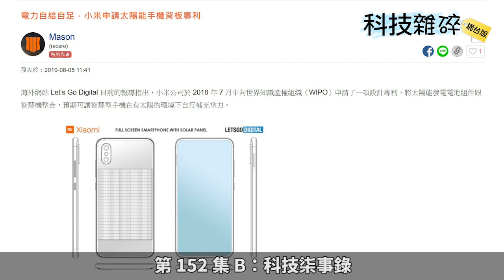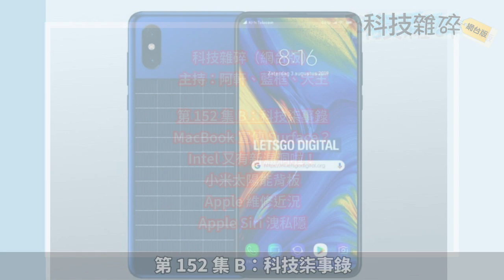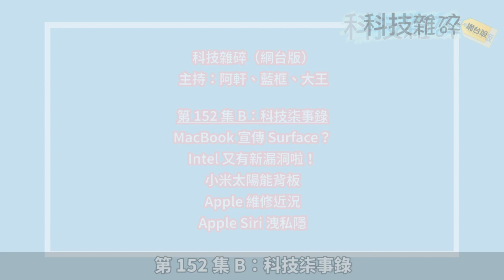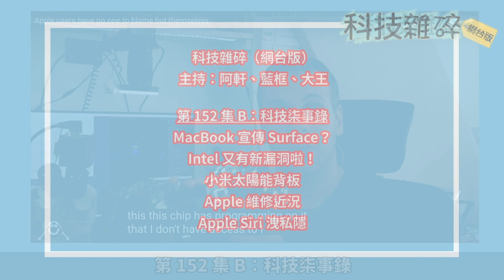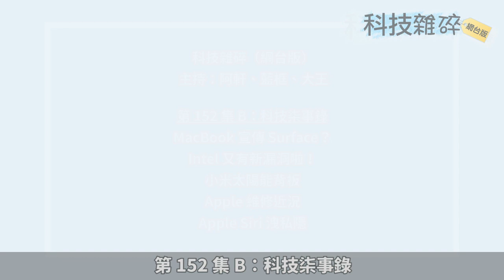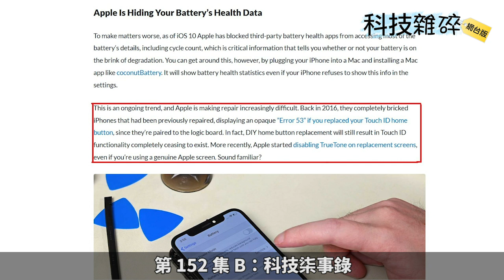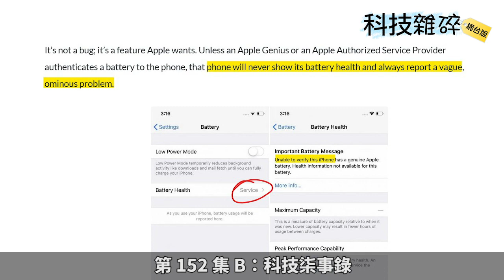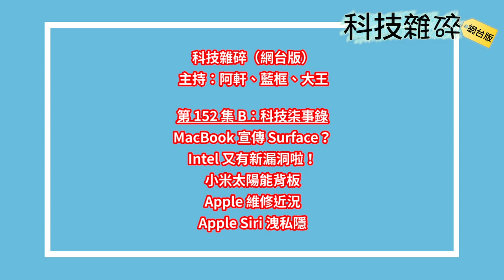科技雜碎 EP152 B：科技怪事錄 (Surface 神級宣傳片、小米太陽能背板、Apple 維修近況、)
今集的「科技怪事錄」包括：
● Microsoft 搵 MacBook 宣傳 Surface？
● Intel 又有新漏洞啦！
● 小米太陽能背板
● Apple 維修近況
● Apple Siri 洩私隱

主持：阿軒、藍框、大王